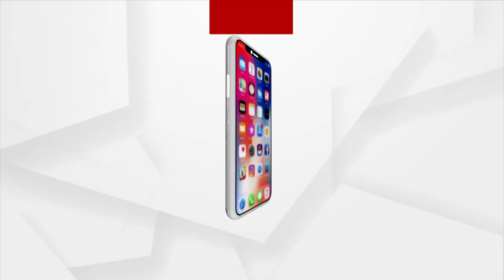News Room Live : ନ୍ୟାୟ ମାଗୁଛନ୍ତି ରୁବି | Argus News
NewsRoomLive : ନ୍ୟାୟ ମାଗୁଛନ୍ତି ରୁବି | Argus News